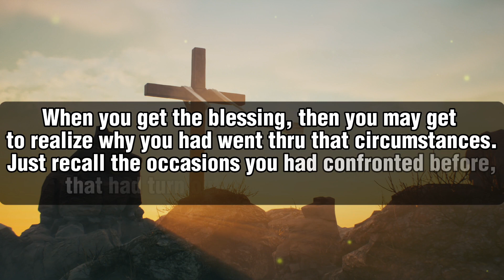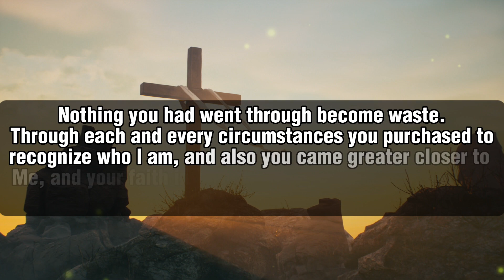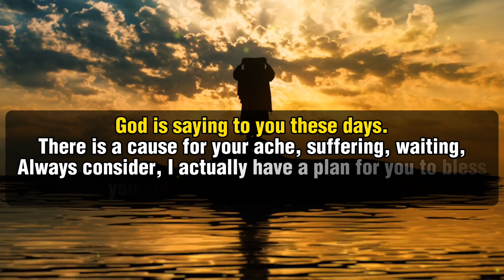🛑 God Message For You Today 🙏🙏|| Relax It's Already Yours Open Now...‼️|| god msg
This Video Includes All These Searches👇
1. God Message for you today
2. God's Message for me
3. God jesus message
4. Urgent Message from god
5. God's Message for you
6. Jesus Message
7. God Message
8. God's Message
9. Message for God
10. God Message today
11. God Blessing Message
6. Jesus Message
7. God Message
8. God's Message
9. Message for God
10. God Message today
11. God Blessing Message
12. God thought
13. Message from the universe
14. Universe Message
15. Lord Message
16. God say to me
17. Urgent god Message
18. Low Of Attraction
19. God helps
20. Jesus christ
21. Faith quotes
22. bible quotes
23. God say